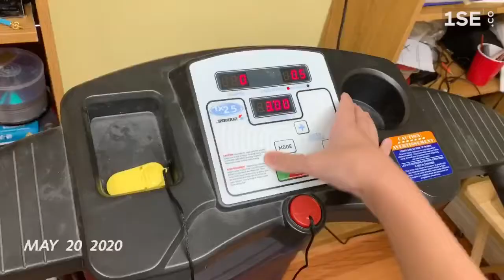One Second Everyday - Aaron